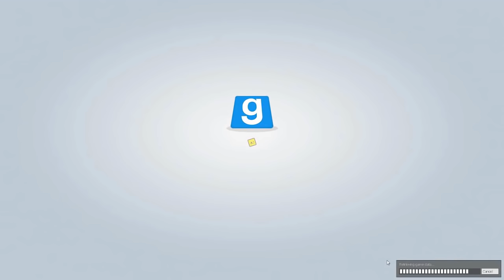VanossGaming Editor Guess Who Best Funny Moments Ep.1 Full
Replay Gmod Guess Who Best Funny Moments Ep.9 Full
Sub me and more full video